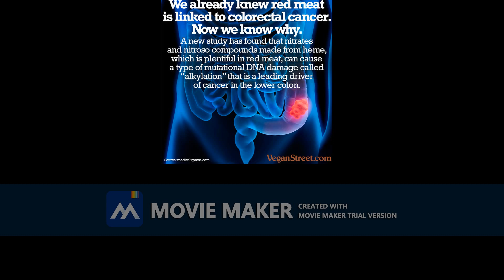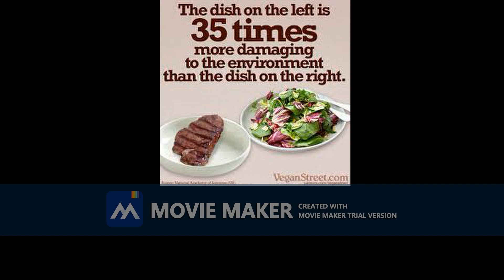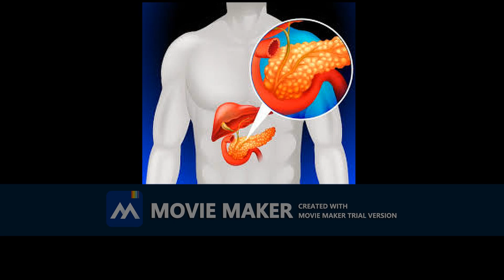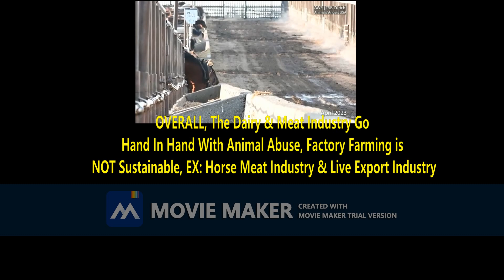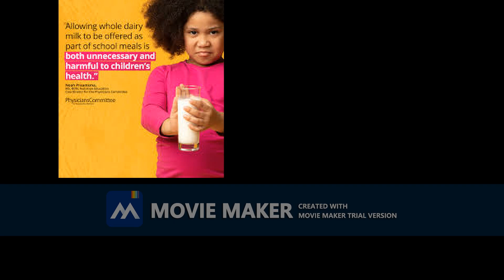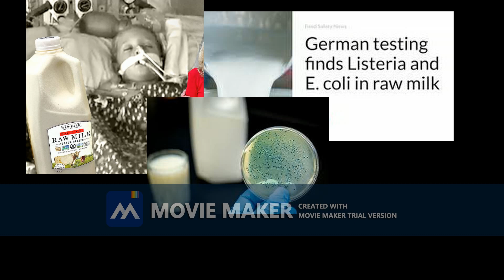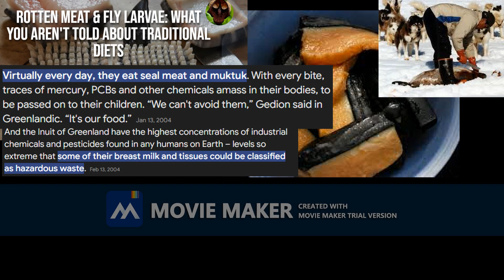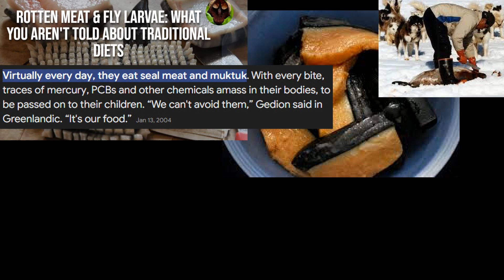Why The Carnivore Diet Is A Capitalism Atrocity & Bad For Society (DEEP-DIVE) Science Facts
Why The Carnivore Diet Is A Capitalism Atrocity & Bad For Society (DEEP-DIVE) Science Facts, Today I talk to you about the, UNSOLVED True Crime Case Daily Stories and Capitalism Atrocities, Of the, Carnivore Diet & Animal-Based Diet, The diet is VERY similar in style to the Atkins and keto diets and goes by many names, You can see Con Artists such as SteakAndButterGal Or Liver King promoting this HORRIFIC TOXIC DIET on TikTok of all places, OVERALL the carnivore diet is a big pharma sponsored diet the diet as a whole is big pharma's and the meat industry's wet dream, No controlled studies support claims that the carnivore diet can help eliminate health issues It lacks beneficial nutrients, including fiber and plant compounds like antioxidants and we are ALSO NOT Carnivores like Lions, Hyenas OR Tigers Humans are PLANET-BASED Animals, factory farming is not sustainable or climate change friendly, The Personal Responsibility in Food Consumption Act or better known as ‘cheeseburger bill,’ states that ‘food-producing or retailing corporations cannot be legally held responsible for obesity heart disease or other health-related issues caused by consumption of their food It was introduced by Republican Congressman Rick Keller who received the maximum amount of donations and kickbacks possible from dairy meat and fast food companies, he influence of food lobbyists also has power over federal nutritional guidelines, which advise more meat consumption than what scientists advise People who make up this committee receive money from companies such as McDonald’s, Coca Cola, Mars, American Meat Institute, American Egg Board, National Livestock and Meat Board, National Dairy Council, The American Diabetes Association takes money from Kraft (Velveeta, Oscar Mayer, Lunchables), Bumblebee Foods, American Cancer Society takes money from Tyson (Pizza Hut, KFC, Taco Bell) American Heart Association takes money from Texas Beef Council, Tyson, Kentucky Beef Council, Idaho Beef Council, Nebraska Beef Council, Mars, Unilever, Domino’s Pizza, Farmland, WhiteWave Foods, Dairy Max, ConAgra Foods, Subway, Perdue, Nestle, Kellogg’s, Kraft, All of these organizations take money from meat and dairy companies that are associated with the cause of that disease, American Heart Association takes money from Texas Beef Council, Tyson, Kentucky Beef Council, Idaho Beef Council, Nebraska Beef Council, Mars, Unilever, Domino’s Pizza, Farmland, WhiteWave Foods, Dairy Max, ConAgra Foods, Subway, Perdue, Nestle, Kellogg’s, and Kraft,

Big Pharma and Big Meat get their monetary benefits from people being sick,  In the US, treating chronic diseases is a $1.5 trillion industry. Would Big Pharma or Big Meat want to eliminate this? Neither wins from healthy beings. Pharmaceutical industry spends more money on lobbying than any other industry: $238, One of the worst things we can eat is processed meat Any meat that is cured, salted, smoked, fermented, dried, or canned is processed. Bacon, ham, sausages, cheeseburgers, salami, nugget, ground beef The World Health Organization classifies processed meat as group 1 carcinogen, Milk lobbying has infiltrated the influence of politicians and organizations in order to protect the interest of dairy farmers National School Lunch Program – which offers free or low-cost lunches to students of low-income families—are required and forced to serve children dairy milk, Not to mention that milk is wasted by the millions of gallons every year in U.S. schools, Ancestral Diet Gone Toxic ancestral diet of marine mammals have left the Arctic’s indigenous people vulnerable to the pollutants of modern society The bodies of Arctic people, particularly Greenland’s Inuit, contain the highest human concentrations of industrial chemicals and pesticides found anywhere on Earth -- levels so extreme that the breast milk and tissues of some Greenlanders could be classified as hazardous waste In far northern villages such as Qaanaaq ICE covers 85% of Greenland. The island has no trees, no grass, no fertile soil, In the remote parts of Greenland, such as the Kristiansens’ village of Qaanaaq, people eat marine mammals and seabirds 36 times a month on average, consuming about a pound of seal and whale each week, About one-third of their calories come from traditional foods, ETC!!!